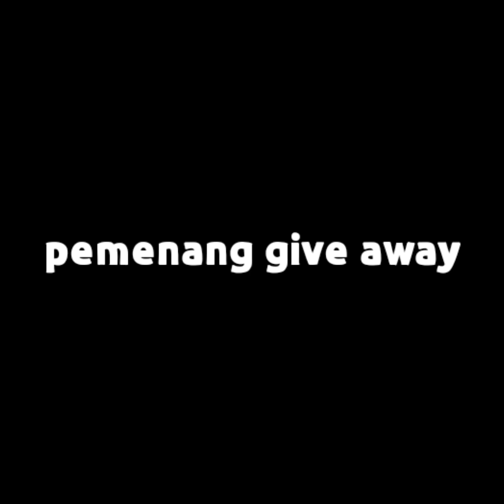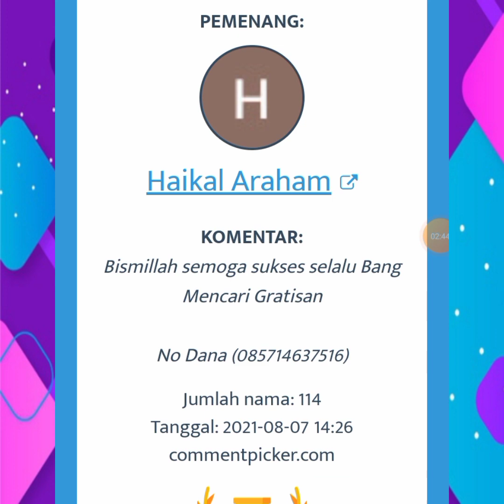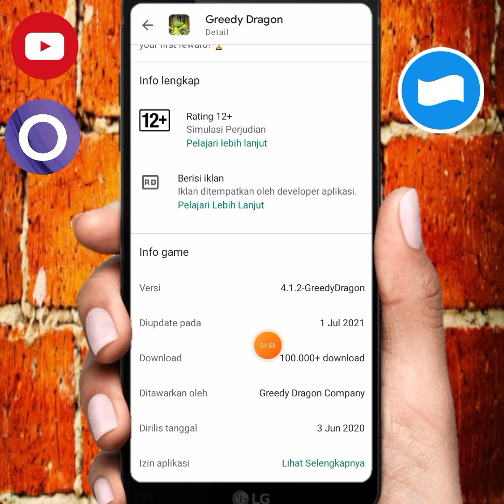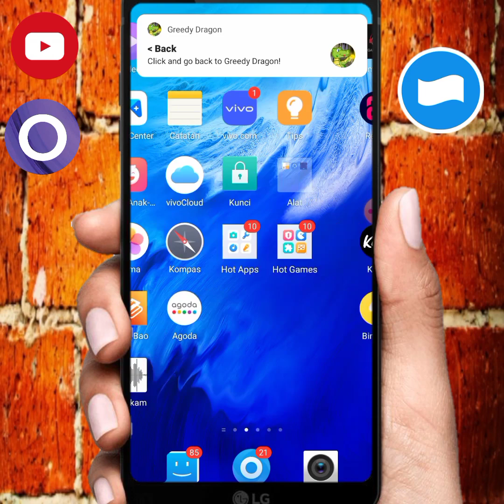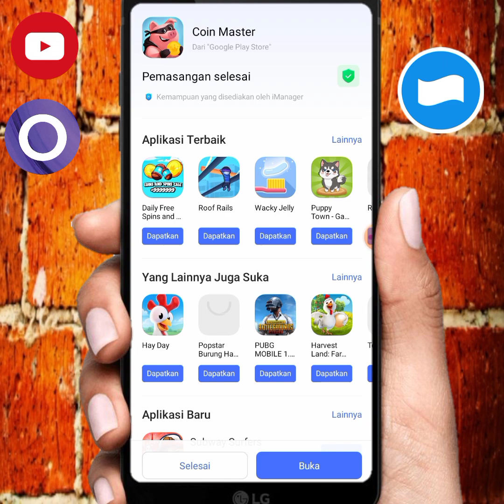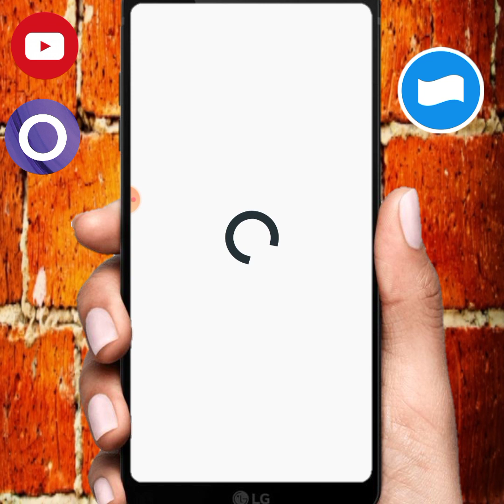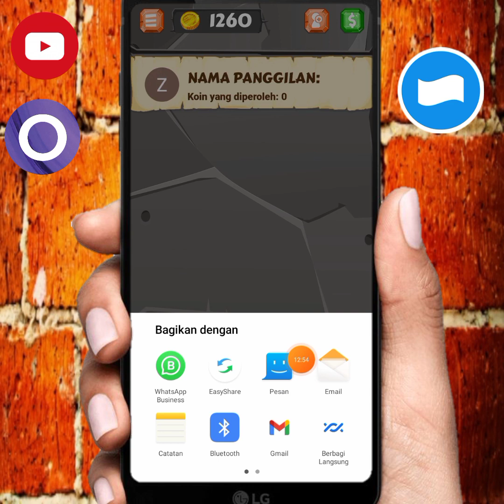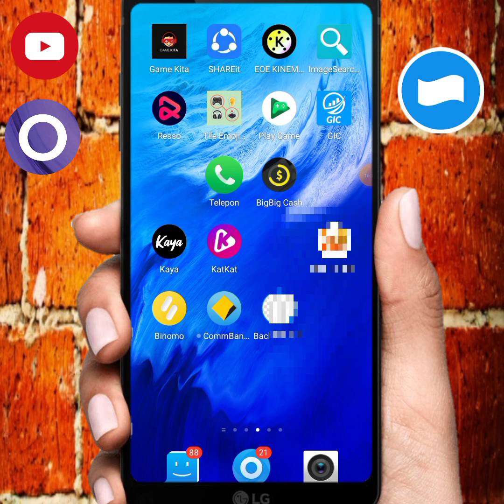🌟Rugi Gak Garap-Aplikasi Penghasil Uang-Saldo Dana Tercepat 2021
▶LINK DAFTAR DI KOMENTAR❗❗❗

❗DANA KAGET : Lagi Sebar Duit lewat DANA Kaget nih! Cuma buat kamu yang paling gesit, sikat sekarang

aplikasi penghasil uang tanpa undang teman,aplikasi penghasil akun ff,
aplikasi penghasil diamond mobile legend,aplikasi penghasil dollar,
aplikasi penghasil dollar terbukti membayar,aplikasi penghasil diamond free fire,aplikasi penghasil uang di iphone,
aplikasi penghasil emote free fire,
aplikasi penghasil e wallet,